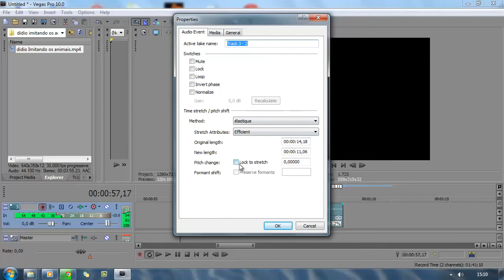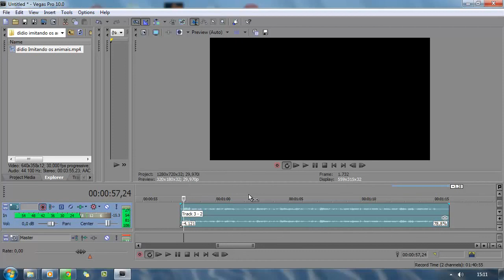Sony Vegas | Como deixar o áudio agudo ou grave, efeito Alvin e os esquilos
Baixe o Sony Vegas 13 (Versão de teste)

Este vídeo explica como deixar a voz fininha (aguda) ou grossa (grave) com o editor de vídeos Sony Vegas Movie Studio. Um recurso muito útil e muito usado por vários usuários do Youtube pra fazer aquele efeito do "Alvin e os Esquilos". É um procedimento bem simples que depois que você aprender você vai gastar menos de um minuto pra fazê-lo.